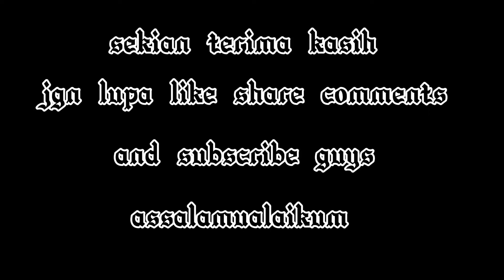vlog Ep 51 pasang tali siap jalin untuk kambing jantan